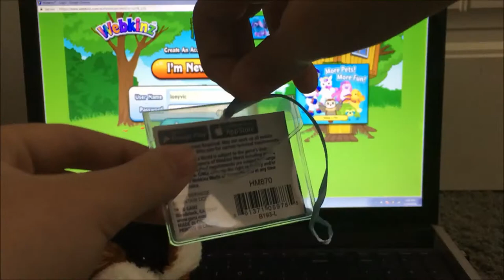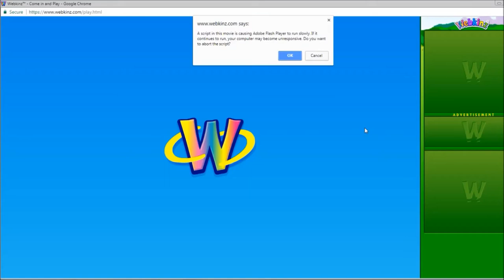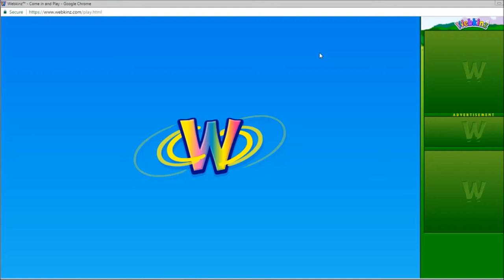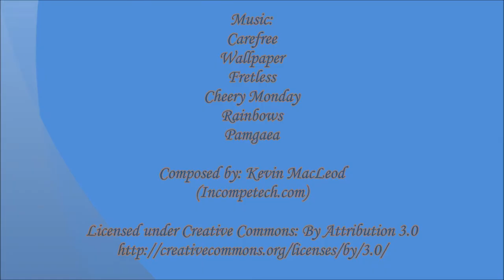Adopting Finn, the Webkinz Bernese Mountain Dog!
(We were going to upload this on Wednesday, but our computer had some storage issues with saving. Booo! P.S. Sorry for all of the adoptions! We promise we'll be back to doing normal videos after this!)

In this adoption, Muffin is adopting Finn, the Bernese Mountain Dog! He's so cute! Enjoy! And as always, Peace, Love, and Donuts! :D